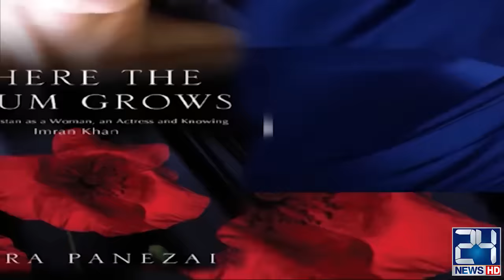Actress Hajra Khan Shocking Revelations About Imran Khan in Her Book | Special Report | 24 News HD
24 News HD Is One Of The Leading News Channels Of Pakistan Bringing You The Latest Current Affairs From Pakistan And Around The World.  Live National Assembly ,Senate Session And Current Affairs.